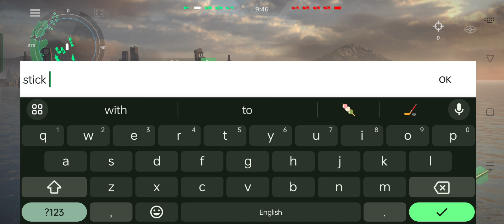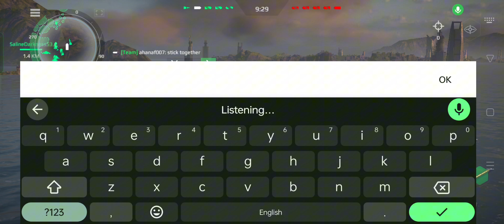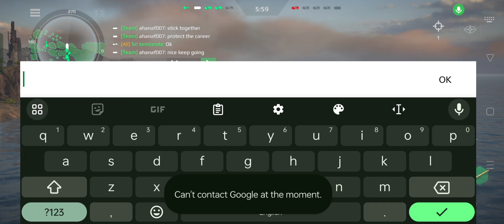JS Akizuki (DD-115) Free to Play Build - Modern Warship